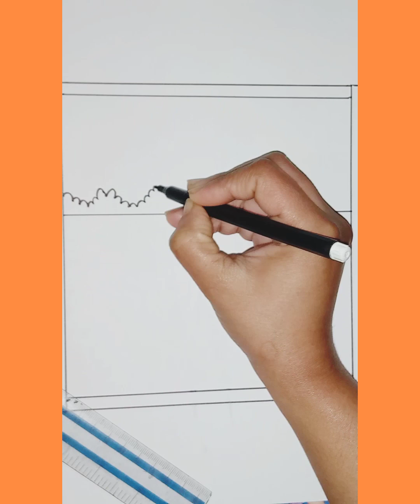How to draw scenery easy step by step || landscape drawing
please likes and share
visit this channel
easy drawing for kids, begginer and everyone 😊💕